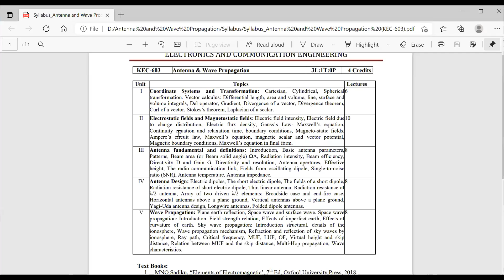Unit 2 Maxwell's Equation in different form, Conduction current and displacement Current densities P